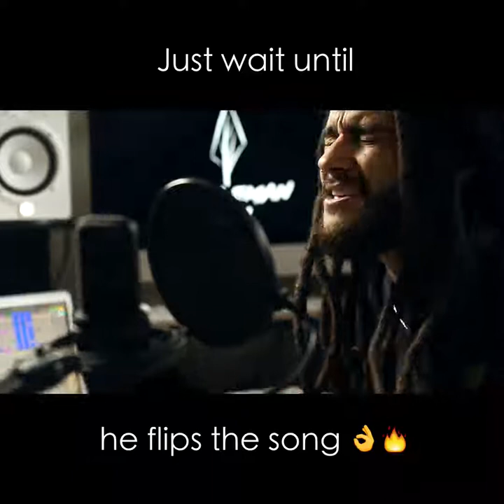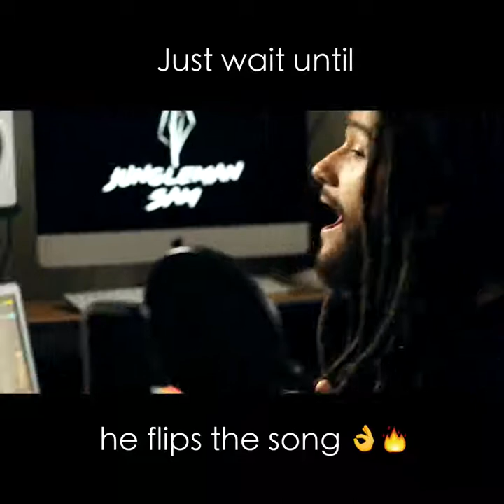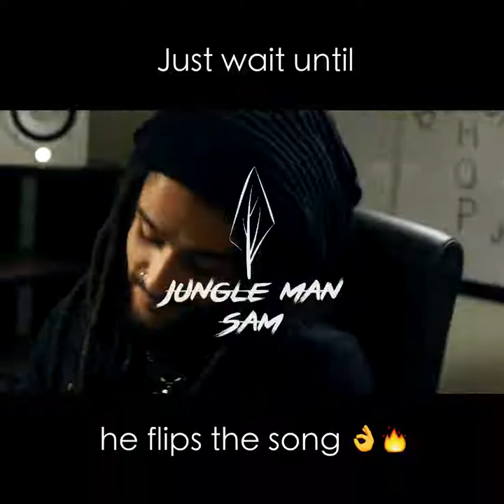Dancehall Reggae Videos - Cover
Great performing and DJ Skills